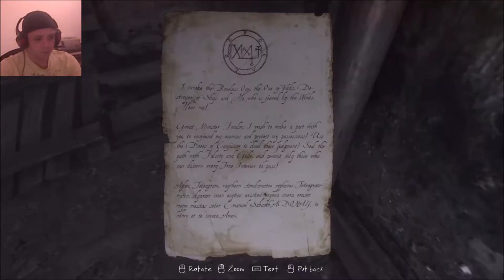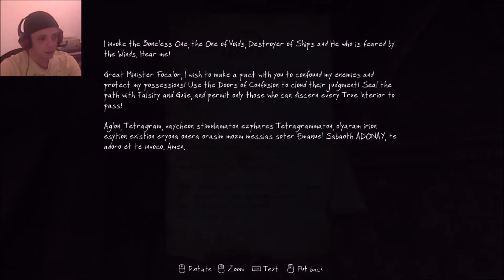The Vanishing Of Ethan Carter #1 | Commentary w/ Facecam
First episode of The Vanishing Of Ethan Carter.

Thanks to Laszlo for the amazing outro track!